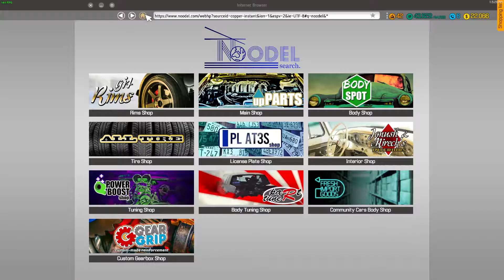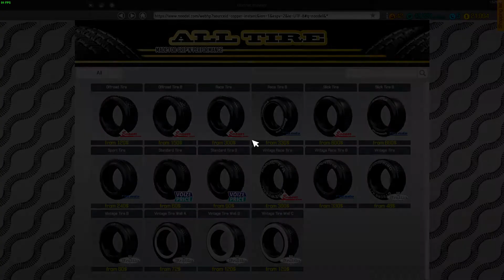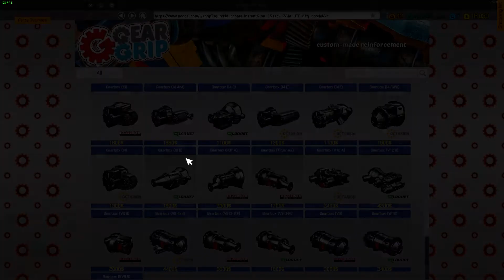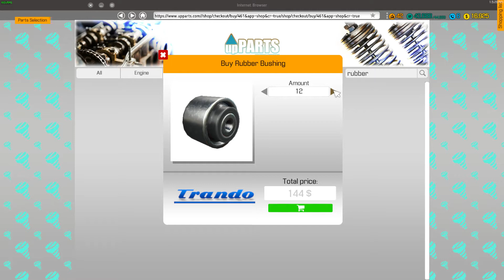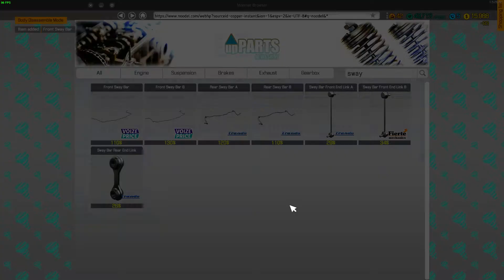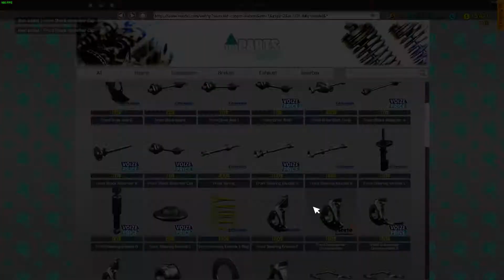Car Mechanic Simulator 2018 #20 - Satsuman huolto jatkuu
Satsuma, eli My Summer Carista tuttu Datsun 100A on taas työn alla.

■ Heipä hei.
Painahan peukkua siihen suuntaan miltä video maistui. Tilaa tai peruuta kanavan tilaus jos siltä tuntuu. Uusi video ilmestyy joka maanantai ja perjantai klo 16. Joskus muulloinkin.
Videot ovat lähinnä simulaatio-, ja ajopeleistä, mutta välillä jotain aivan muuta.

Kirjoita kommentti jos siltä tuntuu. "Eka"-kommentit johtavat peruuttamattomasti estolistalle pääsyyn. Estot pukkaa päälle myös kaikenlaisesta häiriökäyttäytymisestä.

Liity Loislurson ja Tuskaparaatin discord-kanavalle. Se on täysin ilmaista. Pääset keskustelemaan muiden katsojien sekä myös ylläpidon kanssa. Esittäydy toki discordiin tullessasi.

▪ Stream-ryhmä (en ota Steamissa kaveripyyntöjä vastaan)